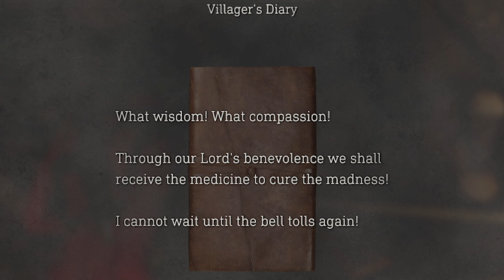Ask Not For Whom The Bell Tolls | Hardcore Separate Ways Episode 2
Really like the way this is headed already.